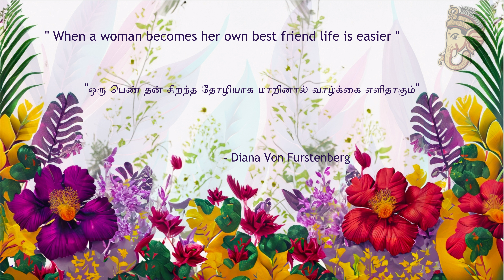Christmas & New Year Celebration | Party